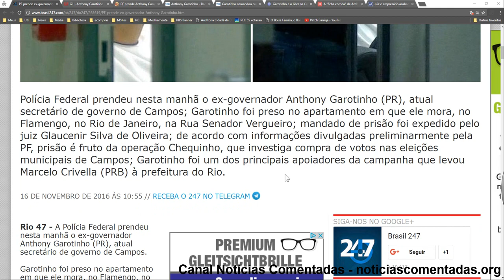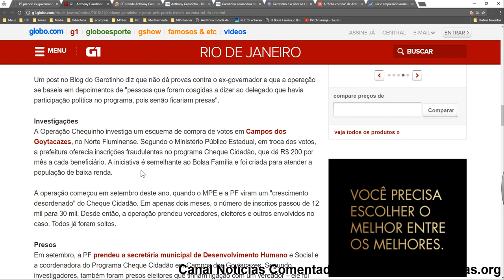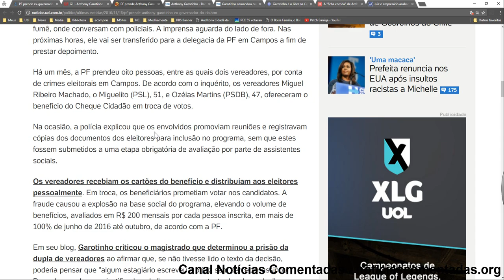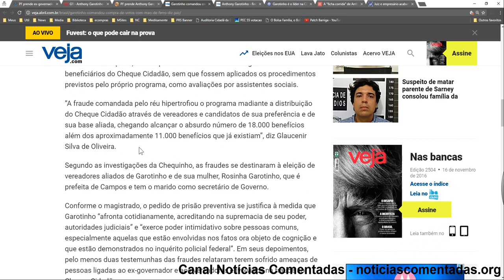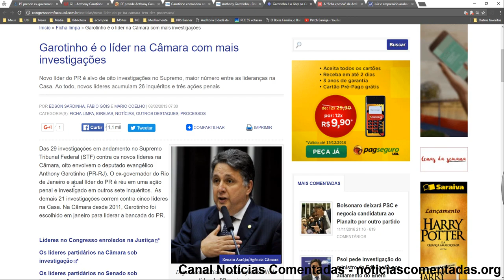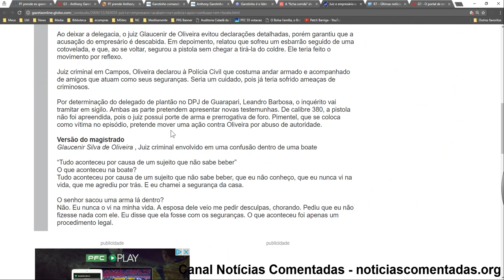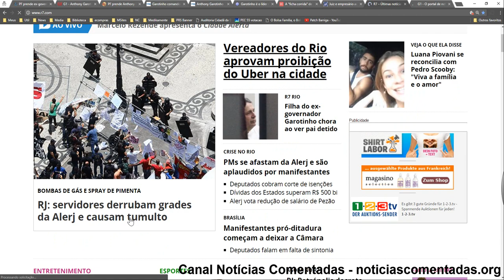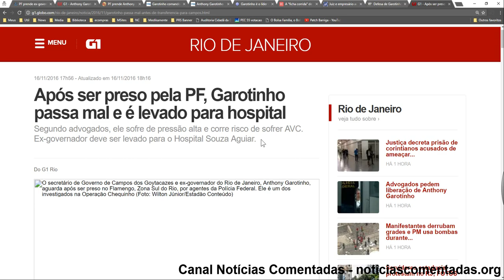GAROTINHO É PRESO POR COMPRA DE VOTOS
Polícia Federal prendeu nesta manhã o ex-governador Anthony Garotinho (PR), atual secretário de governo de Campos; Garotinho foi preso no apartamento em que ele mora, no Flamengo, no Rio de Janeiro, na Rua Senador Vergueiro; mandado de prisão foi expedido pelo juiz Glaucenir Silva de Oliveira; de acordo com informações divulgadas preliminarmente pela PF, prisão é fruto da operação Chequinho, que investiga compra de votos nas eleições municipais de Campos; Garotinho foi um dos principais apoiadores da campanha que levou Marcelo Crivella (PRB) à prefeitura do Rio.